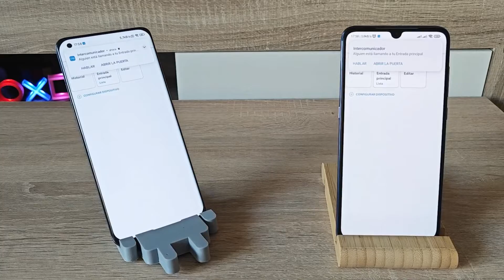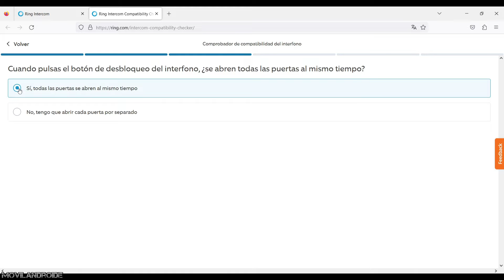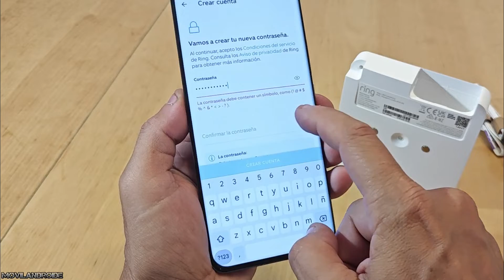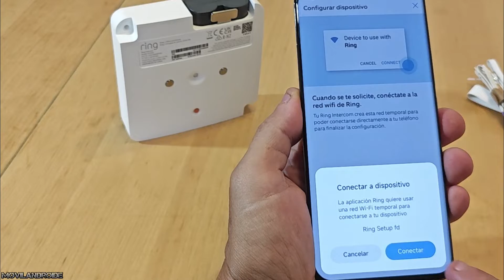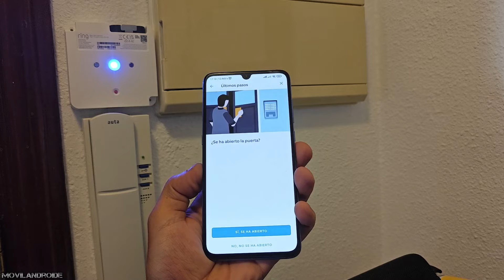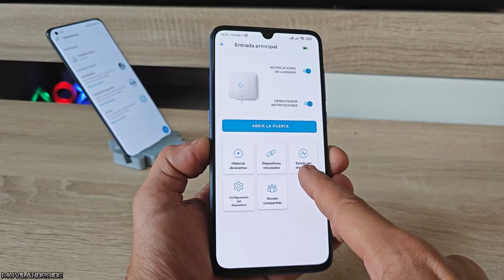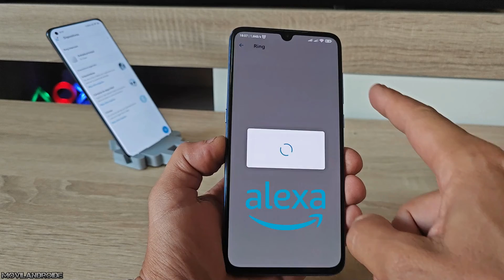Contesta las llamadas de tu viejo Telefonillo de casa usando tu Android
Dispositivo que conectado al telefonillo de casa te permitirá abrir la puerta del portal de casa y establecer comunicación desde tu teléfono Android aunque estés fuera de casa.

Ring Intercom

Capítulos
Introducción 00:00
Como saber si mi telefonillo es compatible 00:53
Unboxing 01:35
Configurar App 02:05
Conexión al telefonillo 03:34
Pruebas de audio 04:45
Autonomía de la batería 05:16
Final 05:57